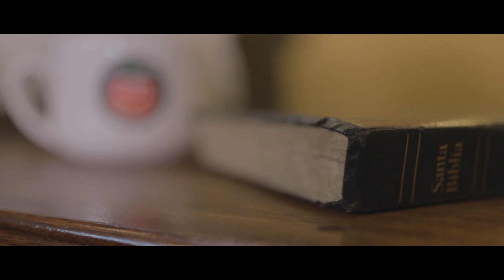Música Cristiana Victor Garcia Diaz - Nadie Como Tu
Artista -  Victor Garcia Diaz
Musica Cristiana
Odres Nuevo Music